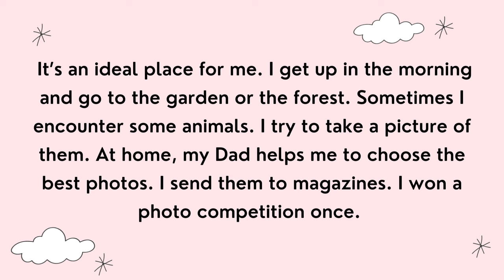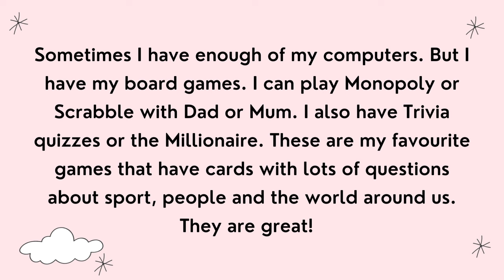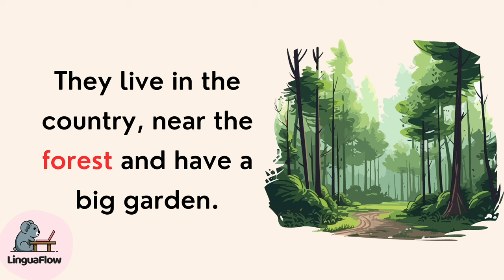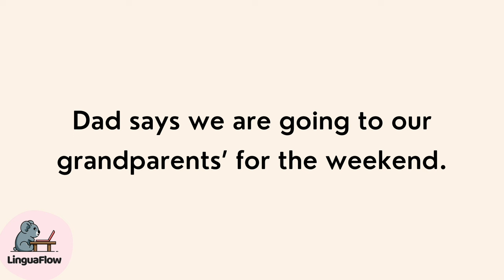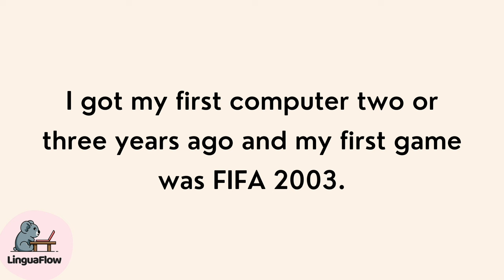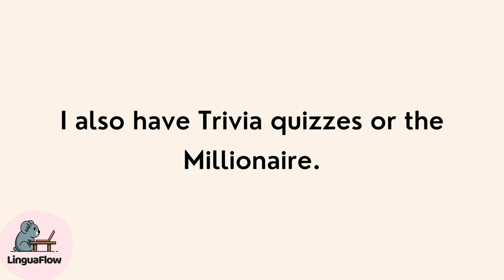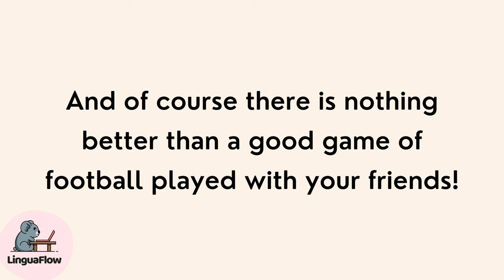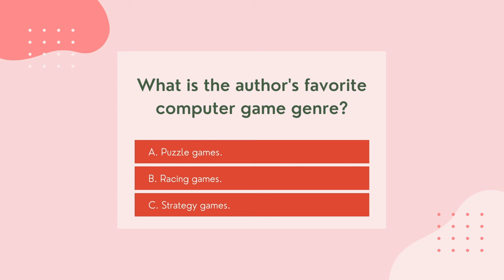My Hobby | English Language Fluency | Listening & Speaking Practice | CEFR Level A1, A2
10-minute English is designed for a day's busy lifestyle.

There are so many benifits of learning english with stories.

- It's more enjoyable and entertaining.
- For beginners, stories are less intimidating.
- You can learn quickly by expanding your vocabulary.
- You will enjoy and feel motivated in this process.
- You will improve your english fast

Hello! Welcome, all of you to Our Channel!